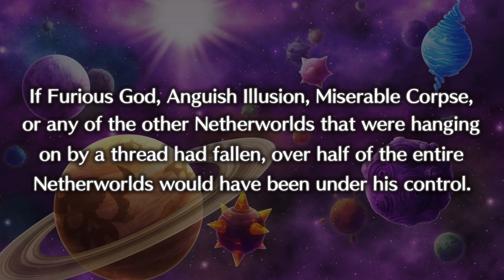Disgaea 5 Complete Playthroughs : The Red Ogre is Voice by Tomokazu Sugita?!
Lets play goofy ass tactical rpg that i love so much

Detail Mode
- Diff : Normal